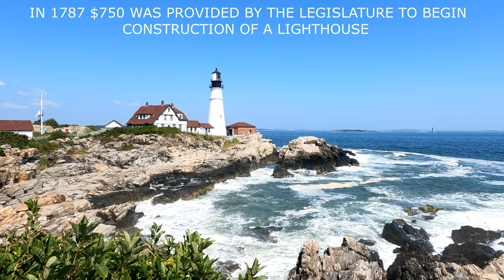PORTLAND, MAINE - LIGHTHOUSE VISIT AND SCHOONER RIDE IN CASCO BAY - NEW ENGLAND/CANADA CRUISE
Portland Maine is our third stop on this New England/Canada Cruise onboard the Norwegian Escape.